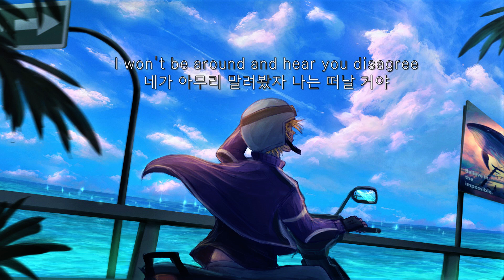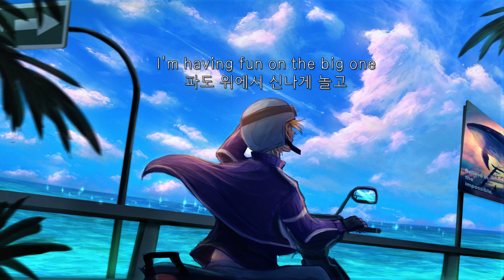여름에 서핑노래! Joose - The Big One (한글번역/자막)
[Verse 1]
Hey baby, how you been?
안녕 자기, 잘 지냈어?
Let's go surfing, hang ten!
서핑하러 가자, 보드에 타는 거야!

[Pre-Chorus]
I won't be around and hear you disagree
네가 아무리 말려봤자 나는 떠날 거야
I'll be right in town with a wounded knee
다친 무릎으로 곧장 도시로 나갈 거야
Lunch got eaten by pelicans
펠리칸들이 점심을 마쳤으니
So I guess I'll just go surfing, yeah
난 파도타러 가야겠어
I'm having fun on the big one
이 커다란 것에서 즐기고
Getting out the door
문 밖으로 나가
'Cause I'm gonna be surfing every day
왜냐면 나 매일 서핑하러 갈 거니까

[Chorus]
surfing every day!
매일매일 서핑해!
Life's okay
좋은 인생이야
Surfing every day, surfing every day
매일매일 서핑! 매일 서핑 해!
Life's okay, life's okay
좋은 인생이야, 행복한 삶이야

[Verse 2]
Crib a beach, there's a shark
해변을 누비면, 상어가 있지
I'm the shark, get off my sand!
그게 바로 나야, 내 모래에서 나가!

[Pre-Chorus]
난 서핑하러 가야겠어

[Chorus]
surfing every day!
매일매일 서핑해!
Life's okay
살맛나
매일매일 파도 타! 매일매일 파도 타!

Joose (밴드)
Jack Stauber (보컬),
Alex Kirschner (기타)
Matt George (베이스)
Mitch Wettich (드럼)